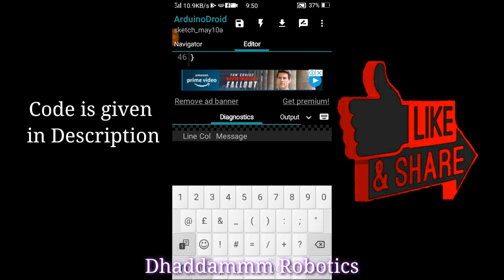©Blind people protective Indicator Stick , Simple | Arduino Project | Subscribe, Dhaddammm Robotics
This project code is given at bottom.

Here given all video is arduino base , arduino tutorial.

Desi , gujju..
Bhavena
Bhavnagar
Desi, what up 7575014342